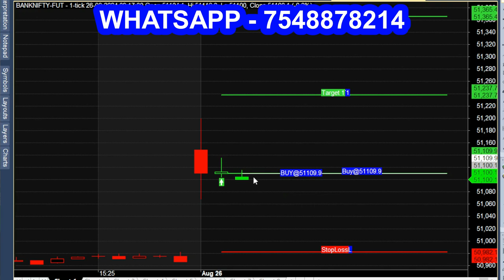Most SIMPLE Trading Strategy for ALL Traders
Simple Strategy for All traders.

simple trading strategy, day trading strategy, trading strategy.